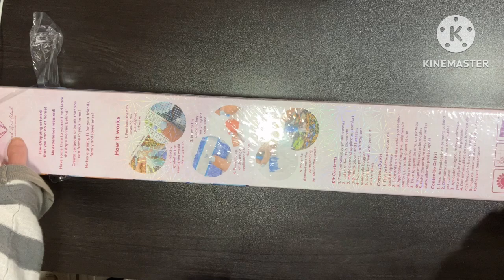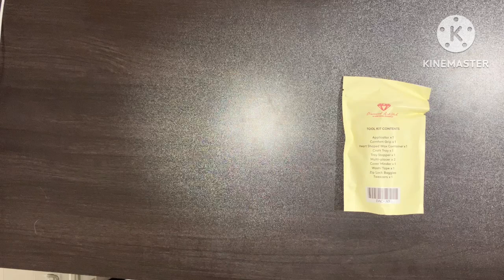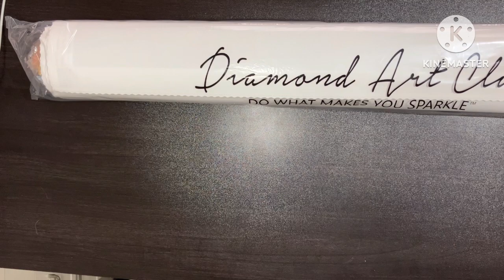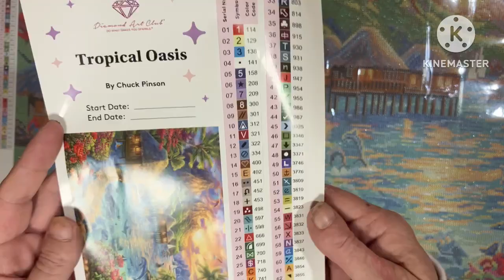Unboxing dac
Welcome To Silaba Sales